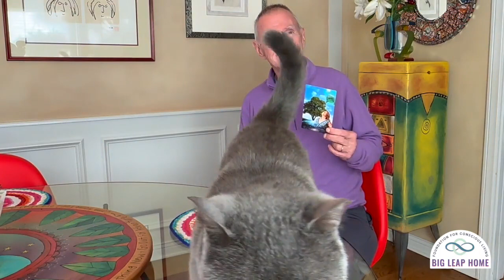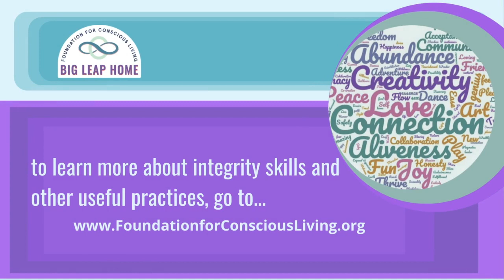Big Leaps - Breathe!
In the Big Leaps Video Series, we explore skills that will assist you in expanding your capacity for wonder, choice, and connection.

In this video, Gay shows you how to Breathe to expand your aliveness.